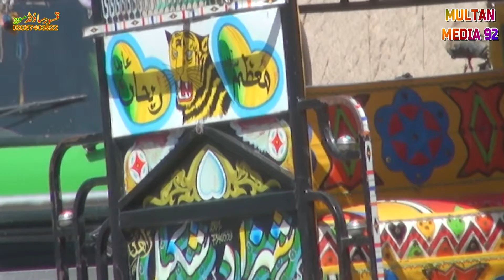Mout K Bad ? - Bachi Ka Waqia - Very Emotional Bayan 2021 - Qaswar Studio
" Qaswar Studio is an Islamic Record Label of Pakistan, we are Recording & Releasing everything from Naat, Humd, Qawali, Byan, Manqabat & All Islamic Mehfil ''

TITLE  :-  Mout K Bad ? - Bachi Ka Waqia
BYAN  :-  Very Emotional Bayan 2021
LABEL  :-  Qaswar Studio
RECORD BY :- Qaswar Studio HD+4k Video Producation. 😍

PLEASE NOTE :-  We own all copyrights for this video, otherwise action will be taken against any third party that try's to infringe our rights. We won’t take any responsibility if your Social Media account, website or YouTube channel is shutdown due the legal proceedings against you..